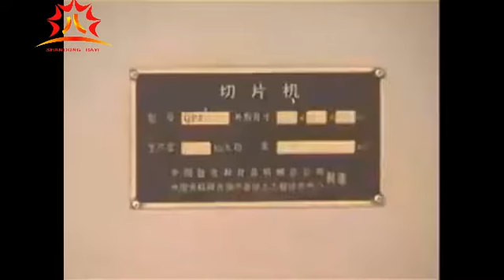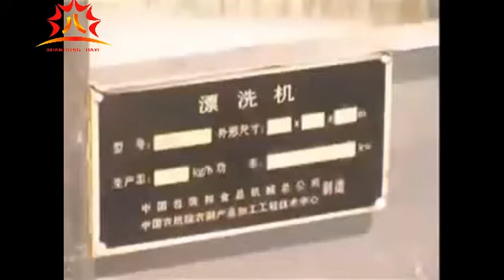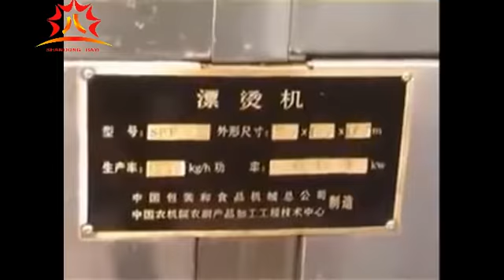automatic potato chips making machine